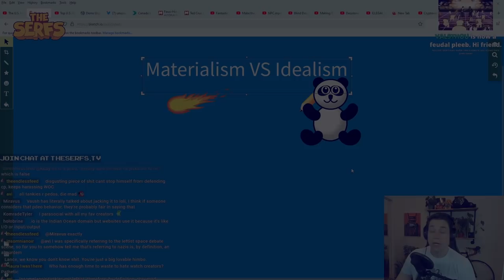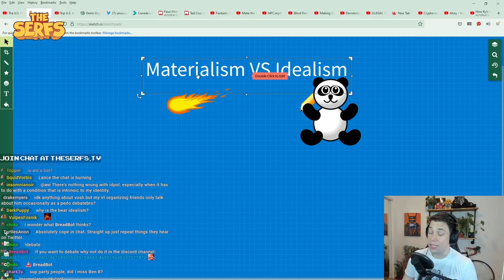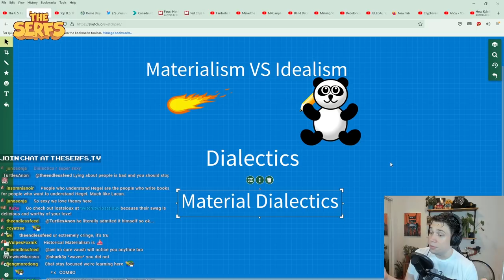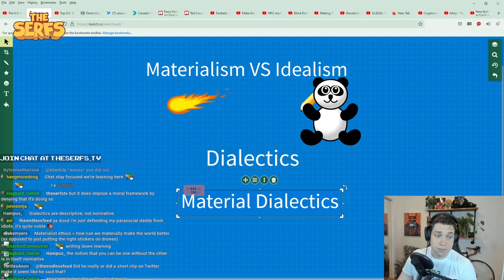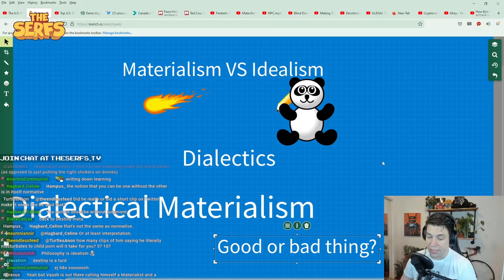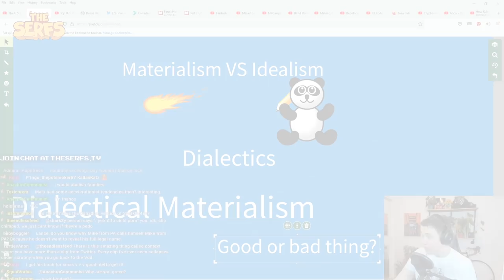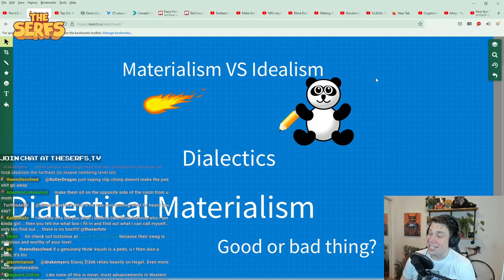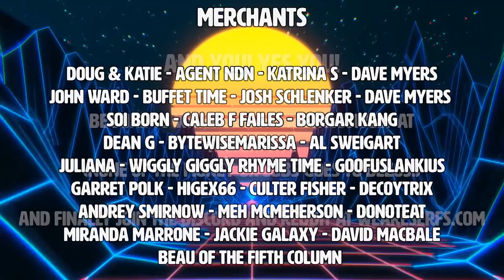Grasping real-world CONTRADICTIONS and CONDITIONS through a Marxist lens! (Dialectical Materialism!)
While this recent debate is still fresh in our minds, lets try diving into some philosophical concepts!